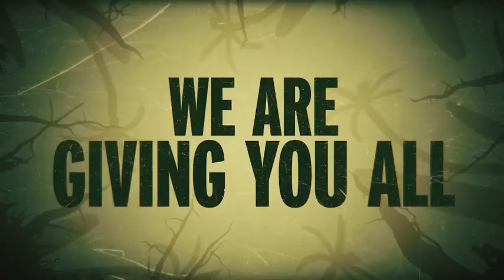Grounded - 7th Official Story Trailer🔥🔥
Grounded - 6th Official Story Trailer🔥🔥
Obsidian Entertainment reveals an all new story trailer for Grounded, their upcoming survival adventure game.